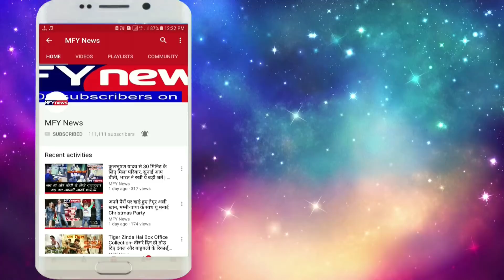कोर्ट ने सुनाया 11 आरोपियों के खिलाफ फैसला, बीजेपी के बड़े नेताओ को जाना पड़ सकता है जैल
भारतीय जनता पार्टी के काफी सारे सीनियर और कामयाब नेता माने जाने वाले का टेंशन अब और बढ़ चुका है, क्योंकि सुप्रीम कोर्ट ने बाबरी मस्जिद केस पर चल रहे मामले के खिलाफ अपना फैसला सुना दिया है.